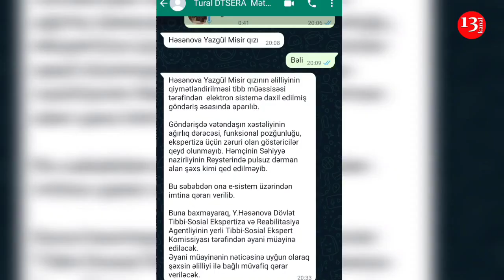"Yataq xəstəsidir, pensiyasına imtina gəlib, dərmanlarını HANSI PULLA ALSIN?"-Göygöldən şikayət